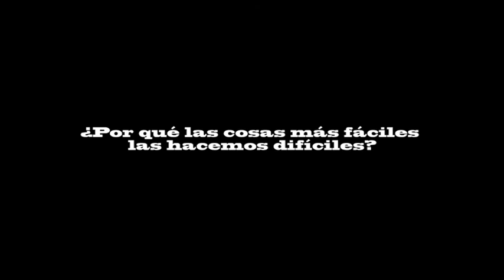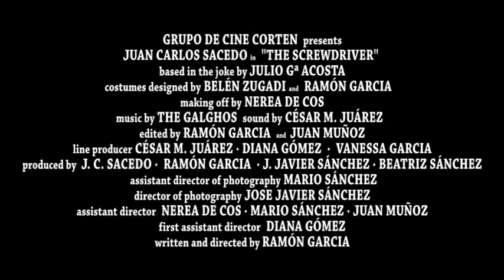The Screwdriver - Trailer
Trailer del cortometraje THE SCREWDRIVER ® 2013.